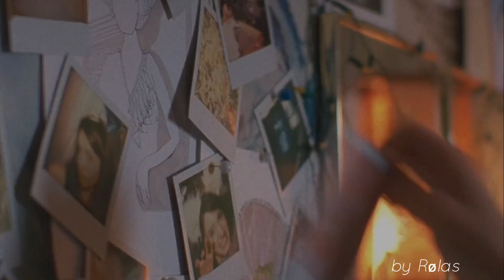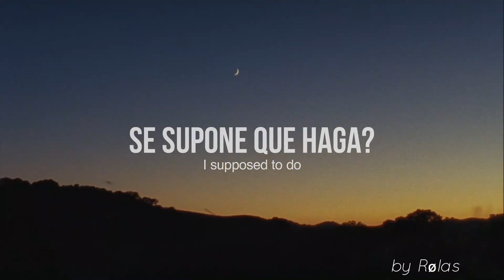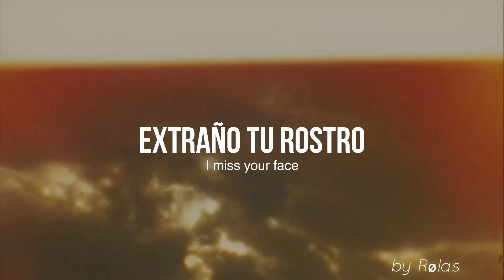Ariel Days - You love Me in My Dreams (sub. español + lyrics)